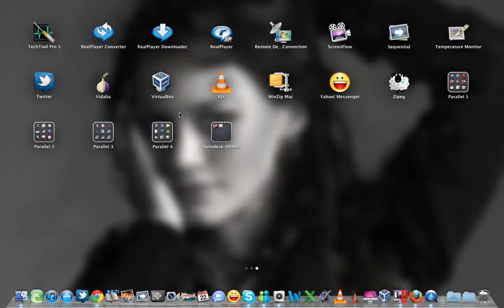Lion OS X Final release & Parallel Desktop 6.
A short video demonstrating Lion OS X functionality.